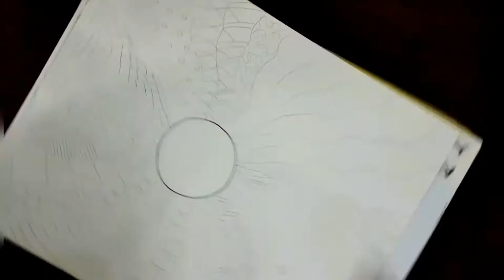Sun Zentangle ||Doodle Patterns ||Zentangle Art for Beginners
Super easy zentangle art for beginners. If you are not an artist, don't worry this doddling idea will amaze you. It's very easy to draw.I hope this video is helpful and you guys enjoyed!!😊

Musician: @iksonmusic